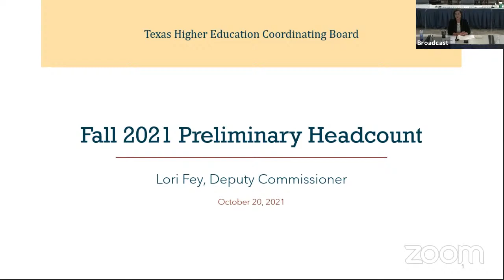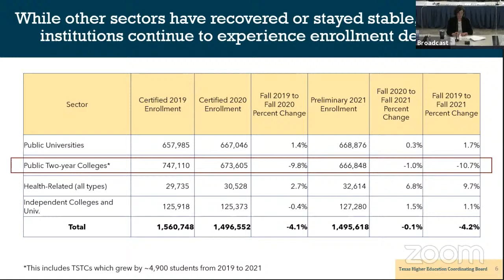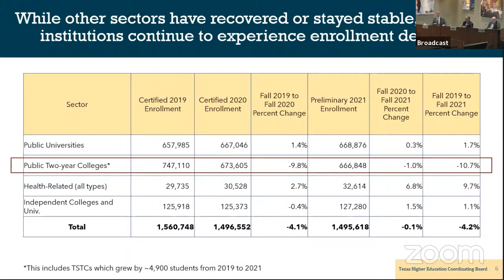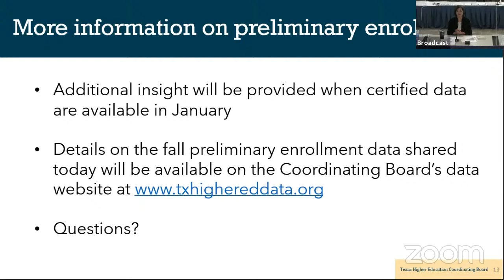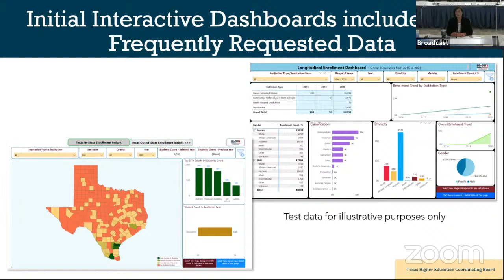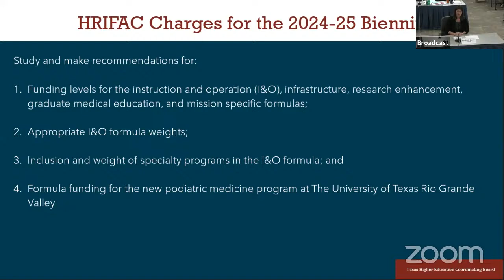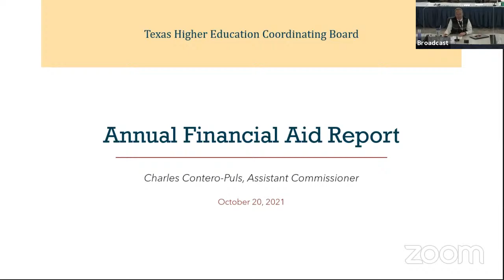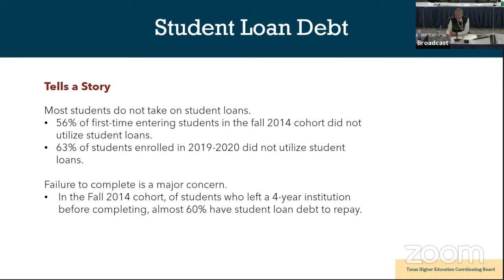Committee on Innovation, Data, and Educational Analytics (IDEA)